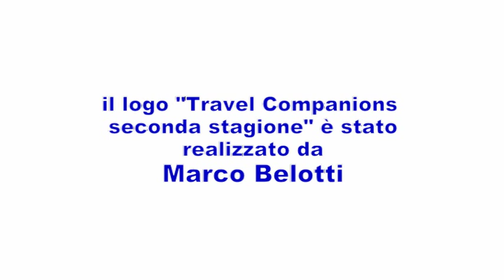Travel Companions 2 - 16 Arancia meccanica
KinemaZOne presenta "Travel Companions 2"
Episodio 16: Arancia meccanica
di e con Luca Napoletano, Ferdinando Carcavallo
Musiche originali di Giuliano Castaldo